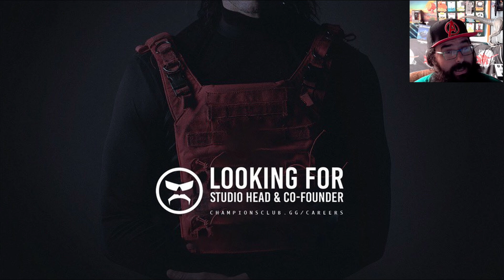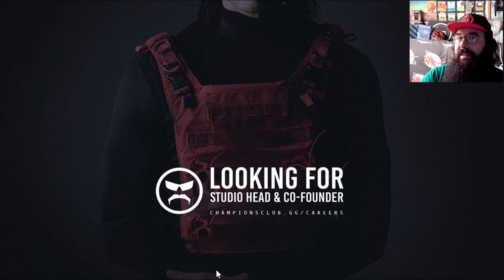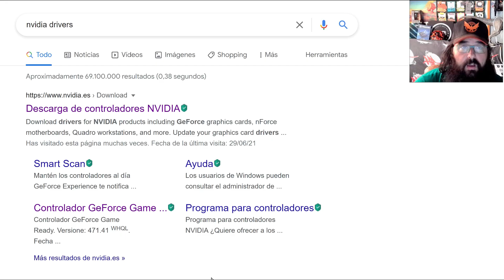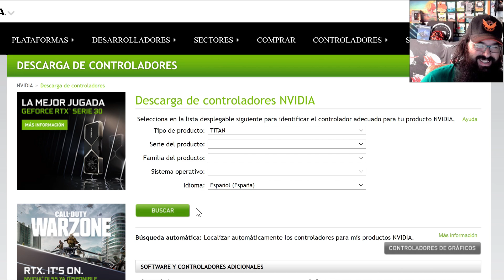ULTIMAS NOTICIAS Videojuegos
Warzone Temporada 5, Daiblo 2 Resurected, Back 4 Blood, Dr Disrepect y mucho mas.